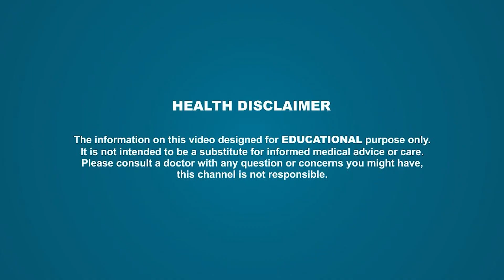సూట్స్ హెల్త్ యాప్ లాభాలు I ఆడవారికి ఇది ఎలా ఉపయోగపడుతుంది I సూట్స్ ఉమెన్ | డా. నమ్రత సంపత్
Join Dr. Namratha Sampath as she takes you on a tour of the SUITS Health App. Learn about its innovative features, how it can benefit your health journey, and why it's a must-have for everyone.